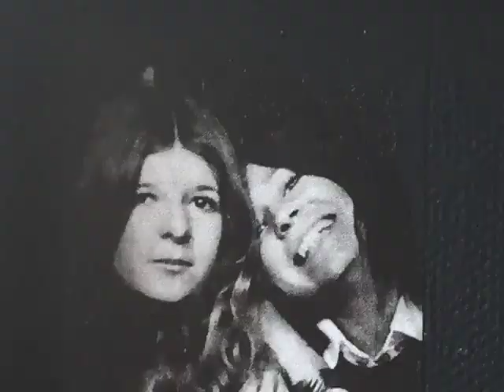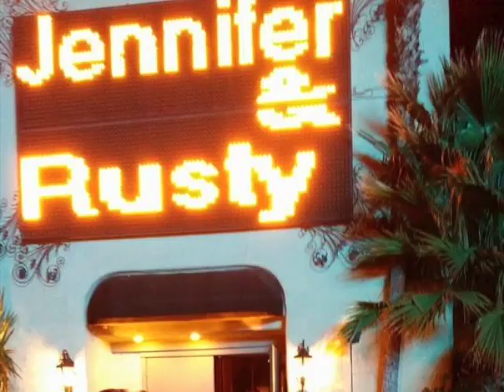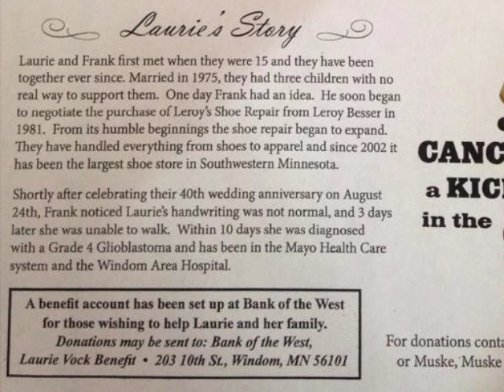THE LIFE OF LAURIE w/ Benefit Information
This video is about THE LIFE OF LAURIE, and her benefit